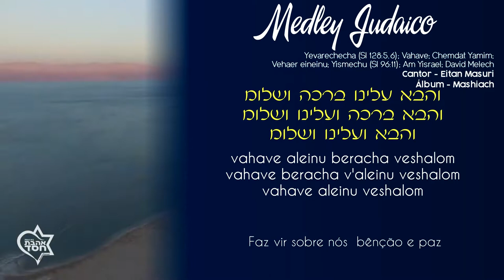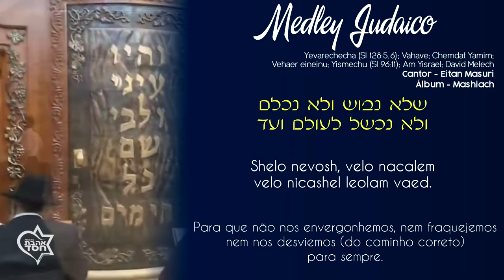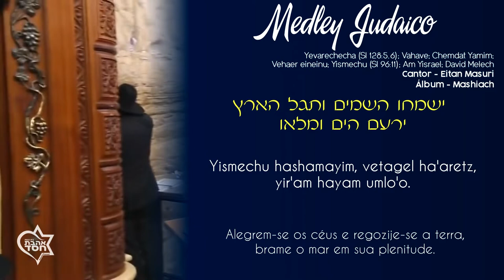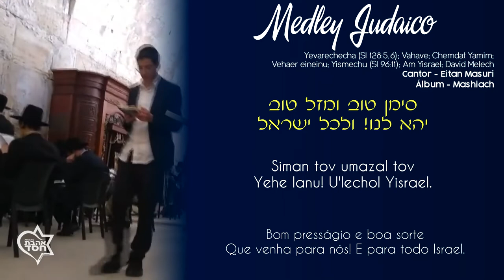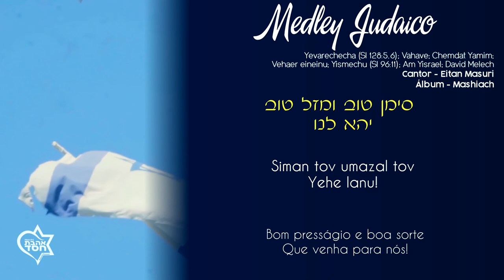MEDLEY JUDAICO YEVARECHECHA - Eitan Masuri